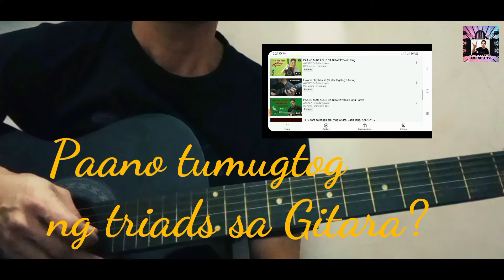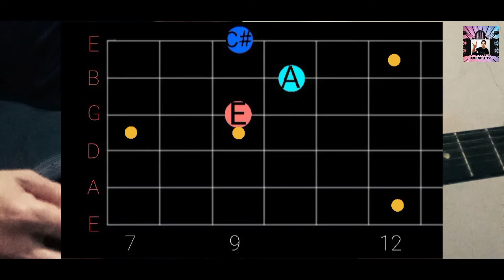PAANO TUMUGTOG NG TRIADS SCALE SA GITARA? BASIC LANG PART 5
Paano matuto mag Gitara? Sundan lang ang instructions. PaanoMagGitara? Tutorial PaanoMagAdlibSaGitara? GuitarTutorials GuitarLessons howtoplayguitar? HowToLearnGuitarFast? . Mayron ding mga TIPS. Click niyo lang din ang link para sa iba pang information.

DAVIS 381c Acoustic Guitar By; Antonio Lumanog Jr.

guitar center
guitar tabs
tabs
guitar chords
chords
guitar hero guitar
guitar tab
ultimate guitar
acaustic guitar
guitar music
guitar songs
how to play guitar
guitar chord
guitar lessons
guitar world
guitar strings
guitar string

major scales
guitar scales
major guitar scales
guitar major scales
guitar scale lesson
guitar video scale lesson
video guitar scales lesson
playing guitar scales
learning guitar scales
scale fingerings for guitar

PAANO MAG GITARA
PAANO MAG GITARA?
Paano Mag Gitara?
paano mag gitara?